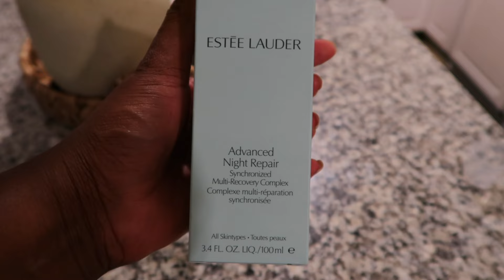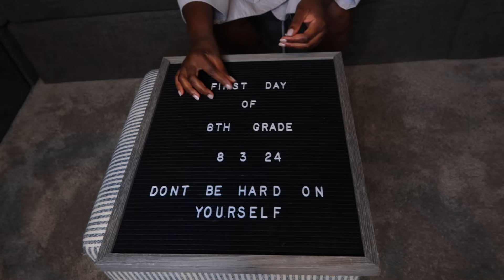FALL VLOG🍂 | Deep cleaning my kitchen + Lots of Fall decor + new Netflix show| Zara rant |Laurie Ann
It's finally FALL 🍂  *in my house lol!!! I love FALL and I was eager to start decorating my home but before any decor can go up I needED to deep clean. I am deep cleaning my kitchen in today's vlog! Once again this is a chatty vlog! Hope you enjoy! and HAPPY FALL 🍂🍂🍂

📌Products I am LOVING
Bed Pillow
Portable LED light

480 N Canton Center Rd

This means that I get a small percentage of money if you choose to buy a product I linked in this video. This does not change the price you pay for the product. My thumbnail is giving the side eye and I know, I know. It's been 7 MONTHS since my last upload. Let's catch up! Thank you all for clicking on the video. One LOVE!

Bed Pillow
Portable LED light

480 N Canton Center Rd